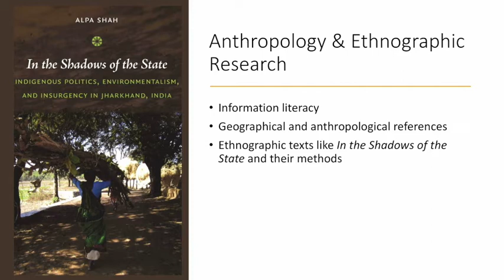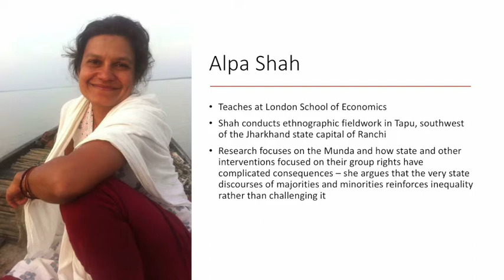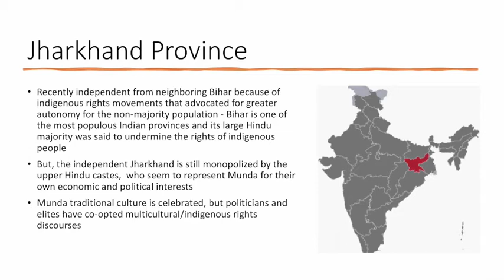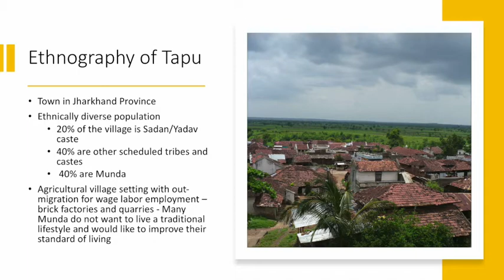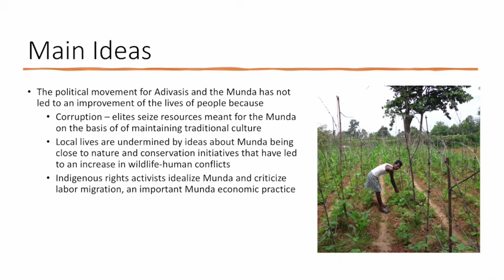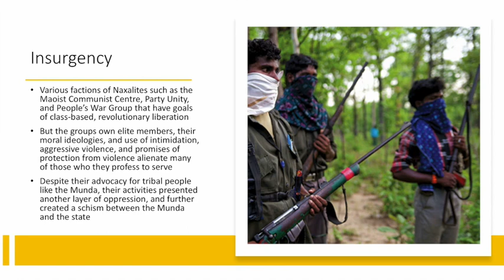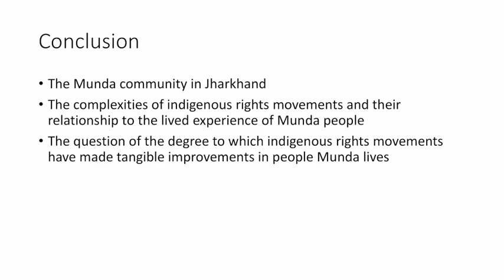Shah's In the Shadows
This is the fifth lecture in Anthropology of Asia.